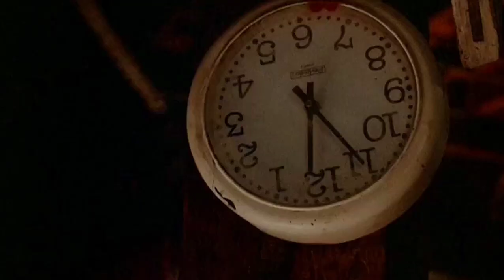Bob & Ray Perkins Tribute - "Lowest In Me"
Movie: Curfew (1989)

Song: Lowest In Me
Artist: Staind